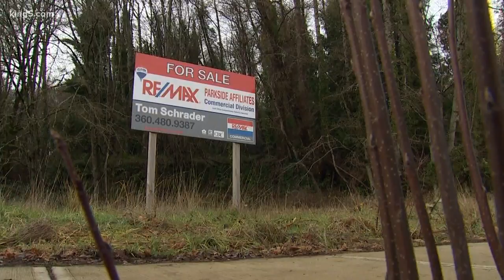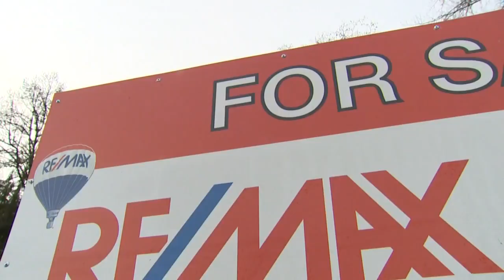Governor Inslee's tax proposals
Governor Jay Inslee wants the state's highest earners to pay more in taxes, with a new capital gains tax and other tax increases. State lawmakers will start debating the Governor's new tax proposals once they reconvene in Olympia next week. South Bureau Chief Drew Mikkelsen reports, those taxes will hurt more than just the rich.